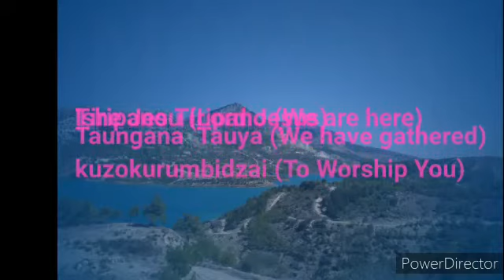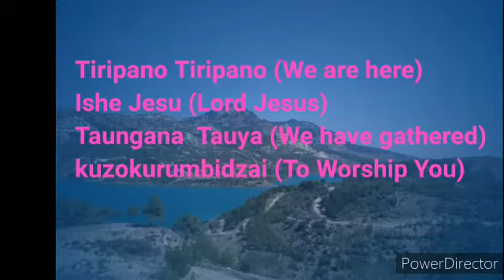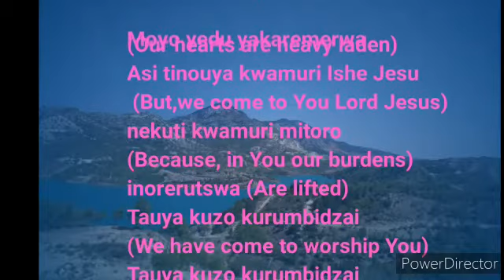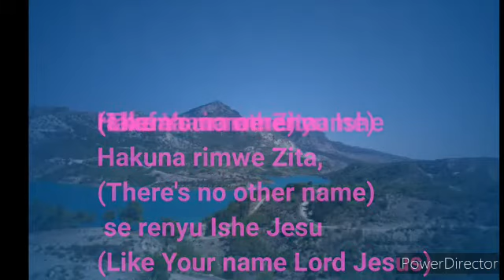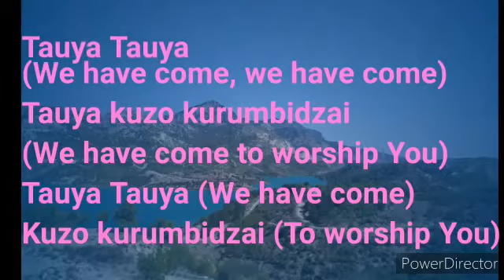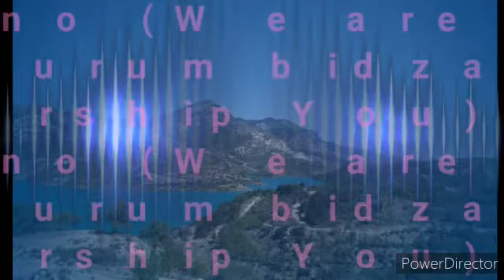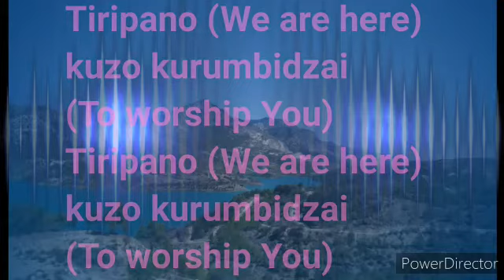Tiripano / We are here (Worship song)